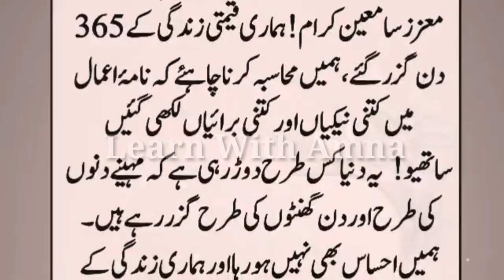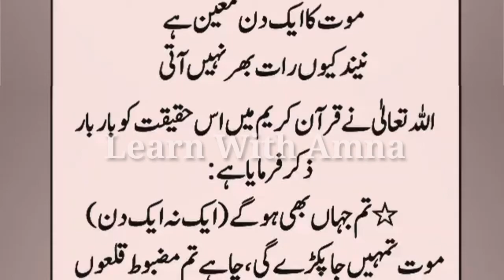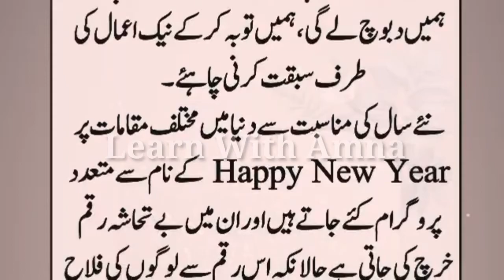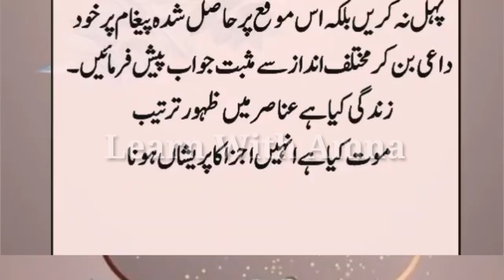Best Urdu Speech On new year | Urdu Speech On New year and our responsibility